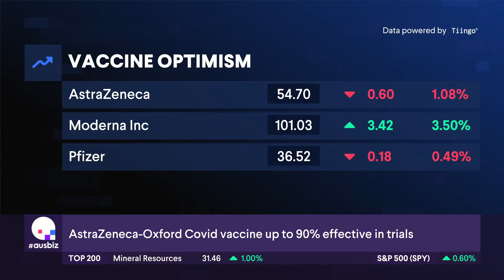Felicity Thomas on Ausbiz. 24 November 2020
Felicity Thomas from Shaw and Partners tells ausbiz the three stocks she is looking at for exposure to the Telehealth sector that is booming post COVID.